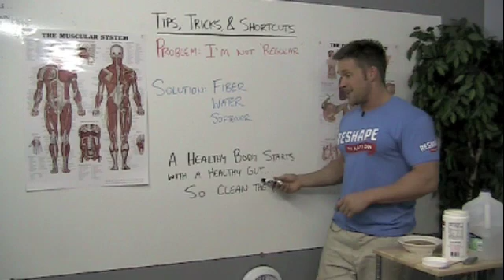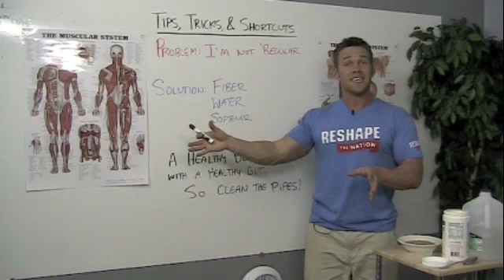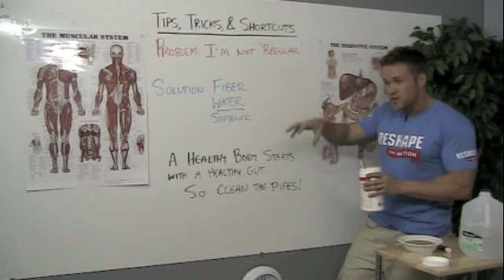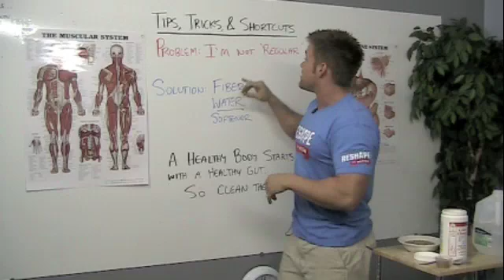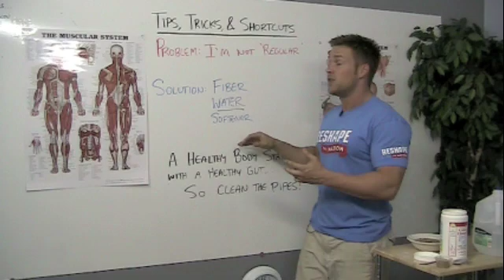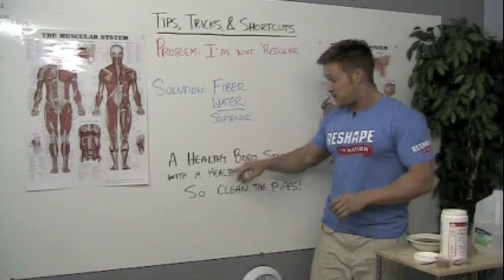Amazing Fiber - Cleaning the Pipes!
Chris Powell shows you fast and fun demonstrations of what fiber does in the body, and how it helps 'clean the pipes' for a healthy digestive system!!